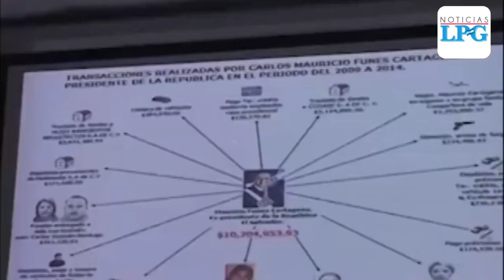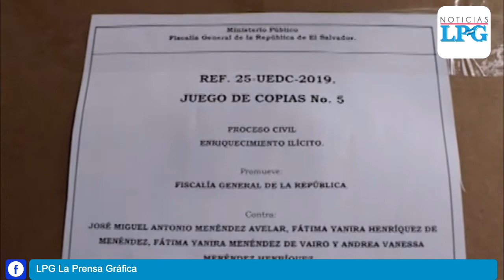Fiscalía exige a "Mecafé" que devuelva $2.3 millones al Estado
Investigaciones fiscales dicen que Miguel Menéndez Avelar, empresario conocido como "Mecafé" y su familia tuvieron incremento ilegal de patrimonio cuando él dirigió el Centro de Ferias y Convenciones (CIFCO).